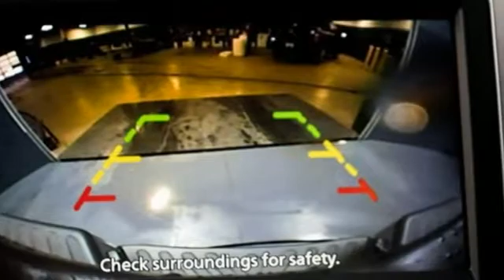2021 Nissan Frontier Saint Louis MO Chesterfield, MO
Year: 2021
Make: Nissan
Model: Frontier
Trim: SV
Engine: 3.8L DI DOHC 24V V6
Transmission: 9-Speed Automatic
Color: Silver
Interior: Steel
Stock #: MN700169
VIN: 1N6ED0EB7MN700169

Napleton St. Louis Nissan in Saint Louis, MO treats the needs of each individual customer with paramount concern. We know that you have high expectations, and as a car dealer we enjoy the challenge of meeting and exceeding those standards each and every time. Allow us to demonstrate our commitment to excellence!
Address:
10964 Page Ave
Saint Louis MO Chesterfield, MO 63132